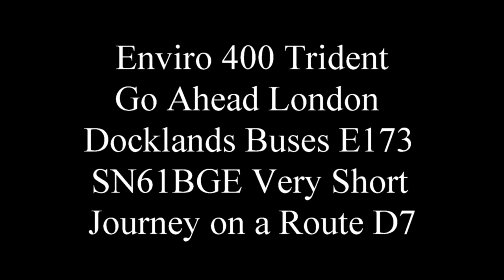Enviro 400 Trident Go Ahead London Docklands Buses E173 SN61BGE Very Short Journey on the Route D7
This was Taken on Tuesday 15th September 2020.